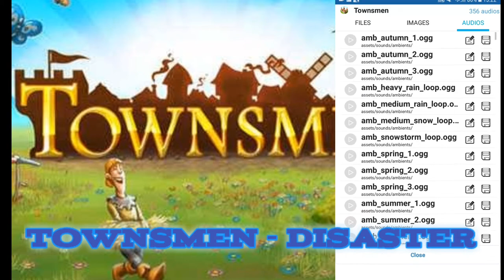Townsmen - Disaster (No Copyright Music)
Music by HandyGames.